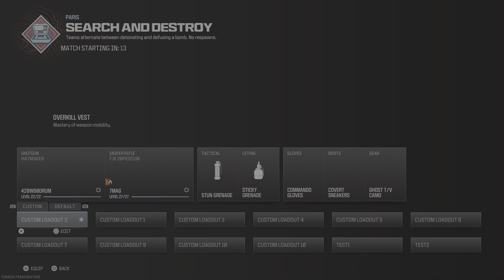Call of Duty_20240622051050